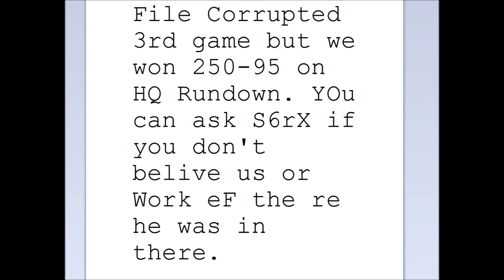Scores | czar vs eF | #5 | & Luxury | #8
- TheAlmightyGodz&Titanz